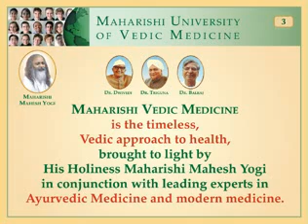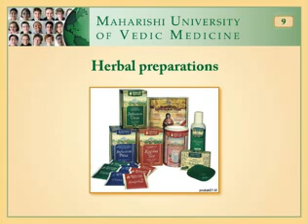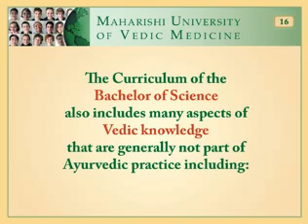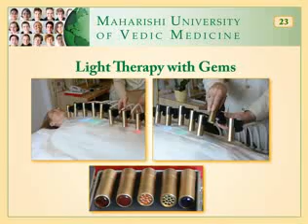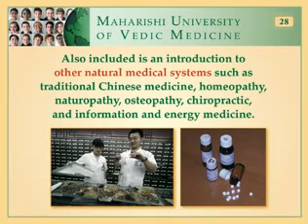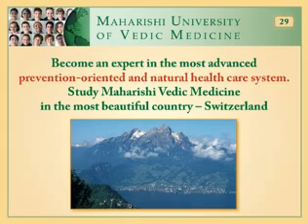Maharishi University Of Vedic Medicine Switzerland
Introduction to Bachelor of Science Programme in Maharishi Vedic Medicine